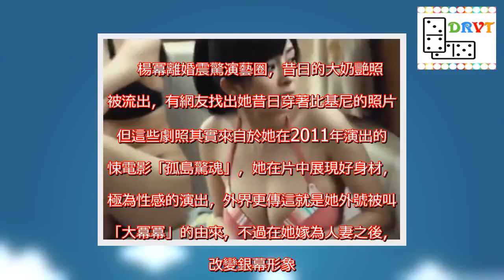楊冪離婚被爆有第三者 昔日超「胸」照網路瘋傳 | 噓！星聞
楊冪於本月22日結婚與劉愷威的4年婚姻，震驚各界，楊冪再度恢復單身，一舉一動都被外界關注，甚至有不少大陸網友發現她雖以優雅氣質取勝，但她的身材極好，其實是隱藏巨乳。   楊冪離婚震驚演藝圈，昔日的大奶艷照也被流出，有網友找出她昔日穿著比基尼的照片，但這些劇照其實來自於她在2011年演出的驚悚電影「孤島驚魂」，她在片中展現好身材，有極為性感的演出，外界更傳這就是她外號被叫做「大冪冪」的由來，不過在她嫁為人妻之後，也改變銀幕形象。  楊冪離婚以來，真正原因眾說紛紜，有一說指出劉愷威在外有小三，不過楊冪的無緣公公則要媒體自己去問當事人，他無奈表示並沒辦法代為發言。   楊冪離婚被爆有第三者 昔日超「胸」照網路瘋傳 | 噓！星聞